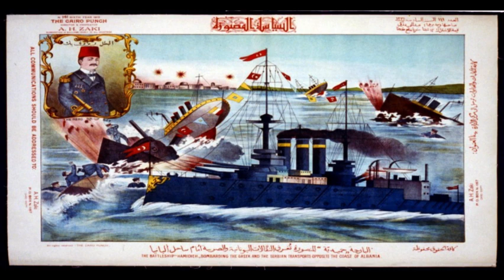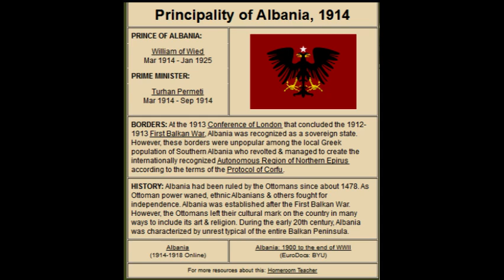The Two Faces of Enver Hoxha: A Tale of Albanian Struggle